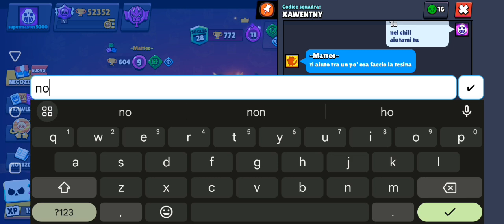Vitto gioca il mio Ticketto🥲